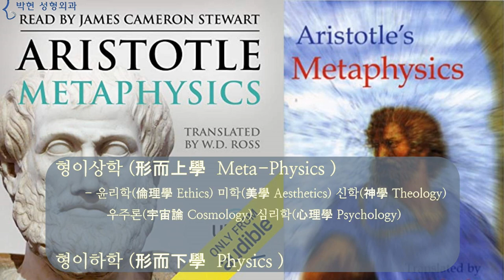긴 얼굴의 원인과 경사진 인중(팔자꺼짐)의 얼굴분석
지난시간에
인간의 아름다움에 대한 궁금증은
희랍시대의 아리스토텔레스의 일화에도 나올만큼 역사가 오래 되었다고 말씀 드렸는데요
요즈음에도 이런말을 쓰는지 모르겠습니다만 남녀가 결혼할때
제 눈에 안경이라는 말이나
콩깍지가 씌웠다는 말이,
아름다움의 주관적인 측면을 강조한 말이긴 합니다만
이러한 미학이라는 형이상학도 점차 말해질수 있는 과학의 범위로 내려오고 있다고 말씀 드렸습니다.

형이상학 (形而上學  Meta-Physics )
- 윤리학(倫理學 Ethics) 미학(美學 Aesthetics) 신학(神學 Theology) 우주론(宇宙論 Cosmology) 심리학(心理學 Psychology)

형이하학 (形而下學  Physics )

오늘은 이 여성의 얼굴에 대해 분석을 해 보려고 하는데요
첫째, 눈 코 입 이목구비로 보게 되면
눈도 크고 콧대도 오똑하고 입술의 기운도 좋은 사독 관상을 가지고 있다고 평가하겠습니다.
그런데 가만 보면 얼굴이 어딘가 2% 부족한듯한,,,,,,,
특급 연예인 얼굴인 오밀조밀한 느낌이 아닌 여백이 많은 얼굴, 그리고 약간, 길어보이는 느낌을 주게 되는데요
그래서 우리가 흔히 적용하는 상-중-하 얼굴 비율 분석툴을 이용해
이렇게 선을 그어 보니
어라? 1:1:1 이네? 뭐가 문제지?하고 어리둥절 하게 되는데요
이러한 기존의 개념으로는 해석이 안되는 얼굴비율을 해결하기 위해 중안부를 눈썹에서부터 코끝 까지가 아닌
눈동자부터 윗입술 아랫입술 중간까지의 거리로 정한다고 한다면 아하~ 이분은 얼굴에서 이 부분이 길어서 어딘지 얼굴이 길어 보이는거구나~ 하고 직관적으로 알 수 있겠습니다.
왼쪽과 같은 1:1:1의 희랍시대 때부터 내려온 황금률의 관념으로는 이분의 중안부 긴 얼굴이 분석이 되지 않았습니다만
관점을 조금 바꿔서 오른쪽과 같이 눈에서부터 입까지의 거리로
설정하여 보면
이렇게 동안을 그릴 때 극단적으로 눈과 입사이 비율을 만든다거나
하관이 작아서 예쁜것으로만 알았던 이러한 얼굴형에서 두 눈과 입의 비율이 길쭉한 삼각형이 아닌 정삼각형 이하로 짧은 것을 캐취해 낼 수 있는것입니다.
분석에서의 이러한 관점의 변화는
미국의 과학철학자인 토마스 쿤( Thomas Kuhn )이 저술한 책인과학혁명의 구조 (The Structure of Scientific Revolutions)에서
패러다임의 교체에 의해 과학이 발전한다고 처음으로 주장하면서 센세이션을 일으켰었습니다.
위와 같이 파란 지구를 중심으로  하얀 달과 노란 태양이 돈다는 지동설로는 설명이 안되는 천문현상을
노란 태양을 가운데 두는 천동설이라는 가설을 세운 코페르니쿠스적 전환으로, 즉, 패러다임의 교체로 천문 현상을 설명하였던 것입니다.
잠시 삼천포로 빠졌는데 다시 돌아와서 이분 얼굴 비율 분석을 다시 해 보면

노란 점선원 상안면부 여백
하늘색 점선 원의 중안부 여백
그리고 빨간 색의 하안부 여백중에서
상안면부와 하안면부 여백은 균형적이라 볼수 있겠습니다만
이 중안면부 코옆 여백은
비율 자체가 길딱한 포션에 속하게 되어
중안면부가 뭔가 허전하게 보이게 되는것입니다.
오리무중의 얼굴을 기준선을 어떻게 두는가의 관점을 바꿈으로써 중앙부 여백으로 분석이 되었는데요 원인을 알았으므로 바로 치료법이 나오게 되는데
애교살이 있다면 위쪽 여백이 줄어 들겠고 립스틱을 위로 바른다면 아래쪽 여백이 줄어 들겠습니다.

여지껏 말씀 드린 1:1:1 비율이나 중안부 비율은 그야말로 정면에서의 얼굴 비율인데요,
옆면얼굴 분석이야말로 입체적인 연예인 얼굴형과 납작한 일반인 얼굴형의 가장 큰 차이점이라고 볼 수 있습니다.
이분의 중안부 비율은 설명 드렸고
여기 하늘색 화샬표의 인중 경사도가 미끄럼틀처럼 비스듬한 것으로 보아
이 중안면, 즉 Face Plane 이
상안면부 이마의 얼굴면
하안면부의 얼굴면 보다 더 꺼져 있어서
즉, 귀에서부터 각각의 얼굴면까지의 거리중에서 눈 아래 코옆 중앙부 꺼짐이 있어서 인중 경사도가 예쁜 비순각이 되지 못한것입니다.
이러한 얼굴면 분석 기법에 대해서는 ‘얼굴면 성형“으로 검색해 보시면 이 부분에 대해 심층적으로 설명드린 내용이 있으니 시간 나실 때 한번 보시길 바랍니다.

오늘은 어딘지? 예쁘다,
혹은
예쁘긴 한데 2% 부족한 얼굴이다 할 때 왜? 그런지에 대해 분석하는 툴을 설명 드렸는데요
오늘 사례자분이 중안부 긴 얼굴이어서 중안부 비율에 빗대어 설명 드렸습니다.
혹시 여러분들이 궁금하신 내용이 있으시다면 댓글 올려주시면 영상으로 만들어 드리도록 하겠습니다.